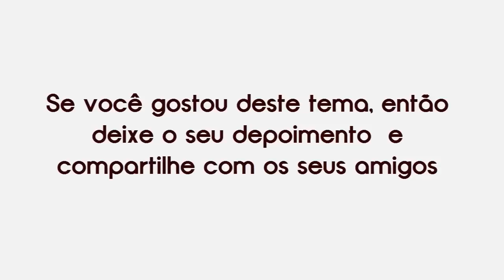Dívidas: Problemas Financeiros e falta de Prosperidade | Conexão com a Prosperidade #15